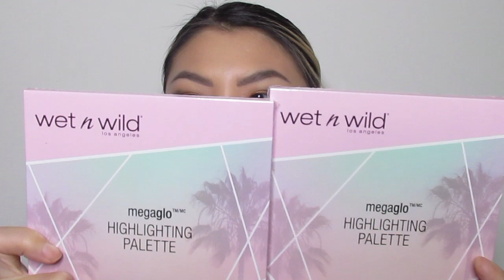閒聊化妝ft Wet n Wild復古唱片眼盤 GRWM ft. Hooked on Vinyl Palette Look 2 | Tess Chung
加入我wet n wild抽獎 😊影片

彩妝工作 新娘/商業廣告/特殊活動妝
整體穿搭造型 工作邀約請來信

Let's hang out on socials:
追蹤我個人 personal instagram:

使用商品

Eyes
@wetnwildbeauty hooked on vinyl
@wetnwildbeauty mega glow highlighter palette - golden flower crown

Brows
@benefittaiwan @benefitcosmetics precisely my brow pencil 06 這細我的眉筆

Skin
L’Oréal infallible stay fresh foundation 125 24H無瑕誘潤粉底液
florma perfect coverage concealer 20
hourglasscosmetics ambient lighting edit unlocked - soft light
cover girl advanced radiance powder 110 creamy natural

Blush/Contour/Highlight
Nars 炫色腮紅luster
PF butter bronzer
Charlotte tilbury flawless filter #2
wet n wild megaglo highlighting palette - blossom glow

Lips
Bourjois rouge edition velvet 31
ky liecosmetics birthday suit velvet liquid lipstick
Pat McGrath lust lipGloss Gold Allure